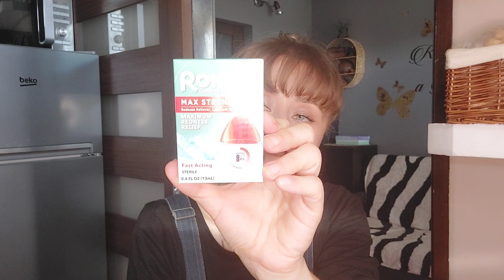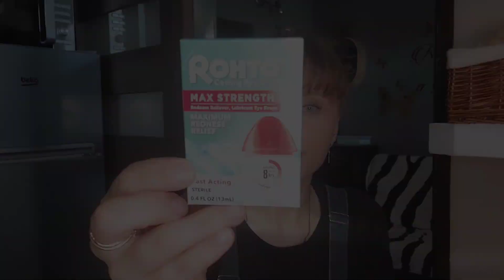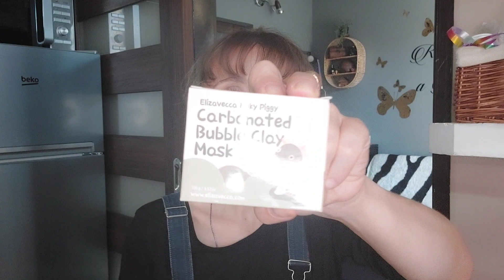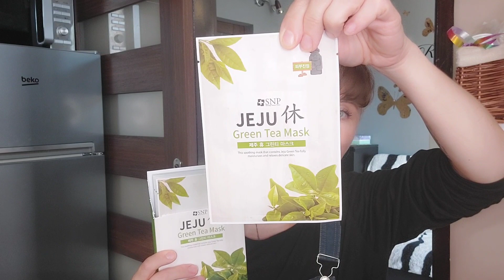IHERB // Zamówienie // Paczka super produktów🫶👌👍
Witajcie na moim kanale. Mam na imię Daria. Dzisiaj pokażę wam moje zamówienie z IHERB, paczkę super produktów!